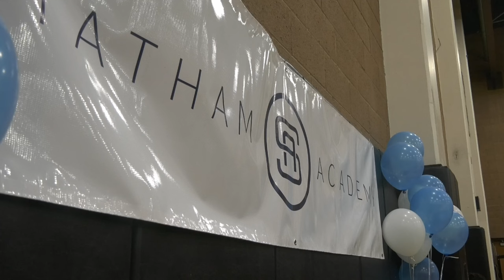Taylor Statham, former pro basketball player, showcases new basketball league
A former professional basketball player returned to his hometown and he's bringing a new youth league to his alma mater.
Marc Monroy gives us the report from the sidelines.